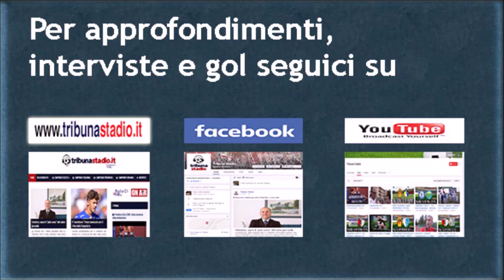Presidente Liberini Agostino con l'allenatore Bagalini Roberto